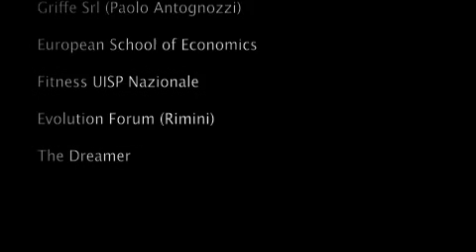CRE@MORE® J4J NETWORK® (Interviste)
Interviste al prof. Cristiano Ckris* Verducci
Fondatore di CRE@MORE® J4J NETWORK®

♡ THE ORIGINALS!
(Born in Italy since 2000)

Interviste (cronologia):
- Rimini Wellness 2009
- Evolution Forum 2010
- SportsDays by Coni 2011